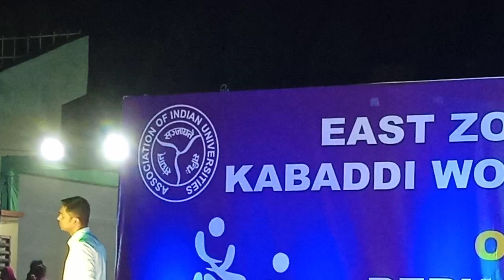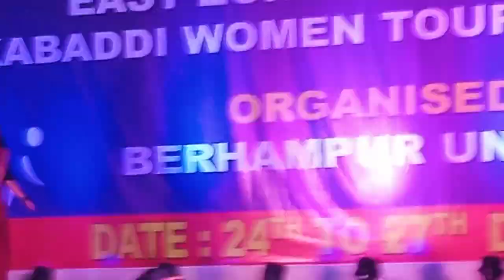hai dil yeh mera song by me Berhampur University